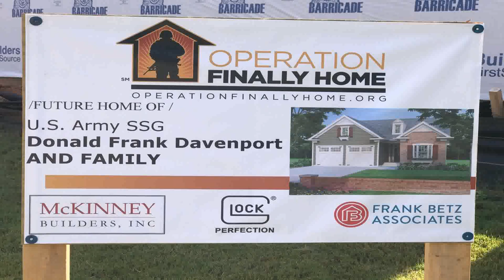Buy Car NY 5% DP